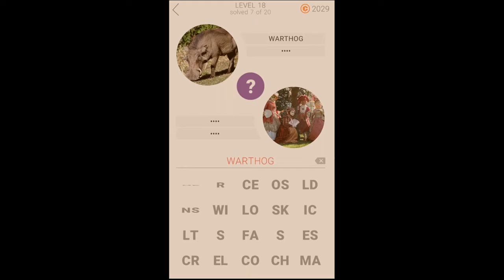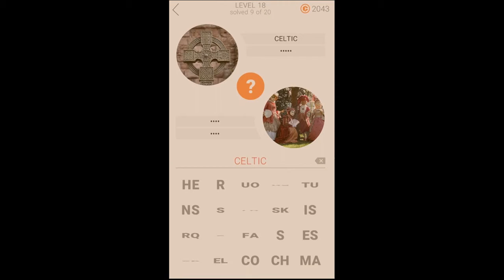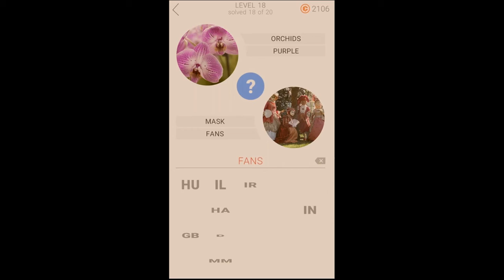11 Clues - Level 18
Puzzles Answers and Solutions

11 Clues

Level 18